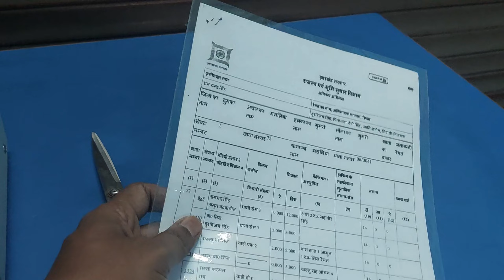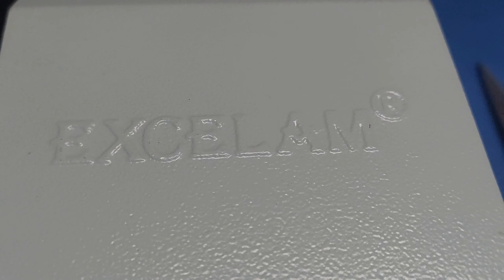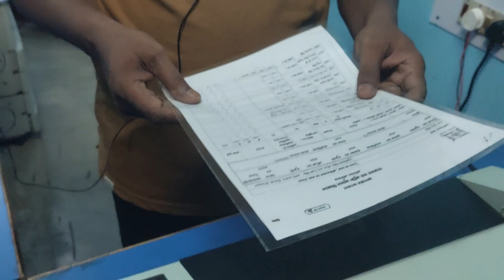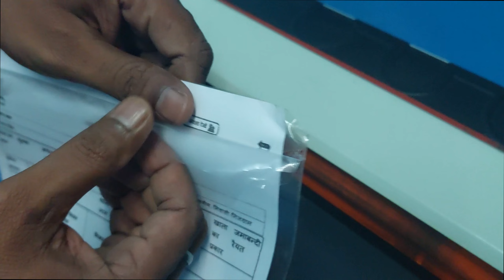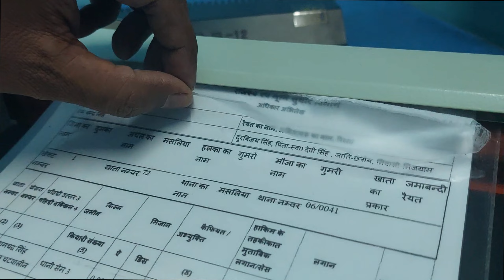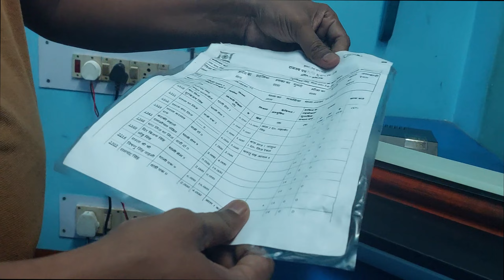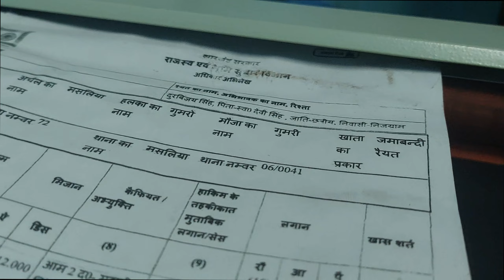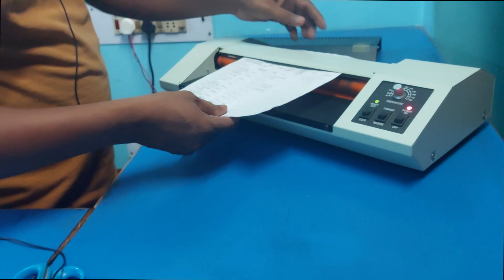How to remove lamination 🔥🔥लेमिनेशन कैसे हटायें 🔥🔥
Friend ,
Maine is video me lamination kaise hataya jata hai dikhaya hai.
                                                                                       Thanks.

How to remove lamination
लेमिनेशन कैसे हटायें
how to remove lamination form paper
lamination remove